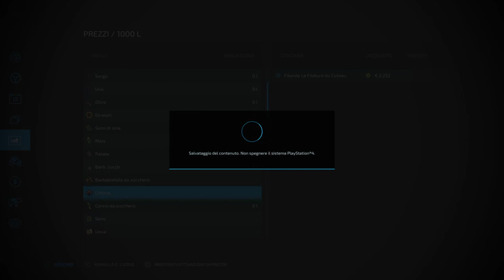Farming Simulator 22 cotone trebbiatura